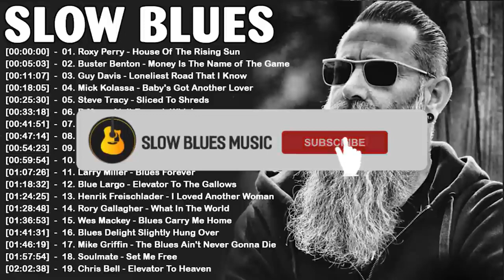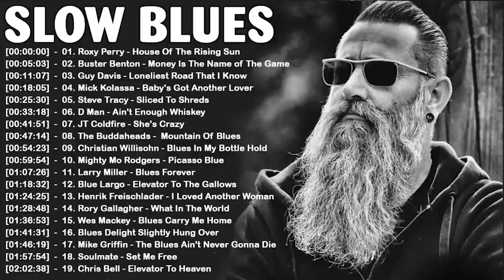Best Songs Slow Blues Music | Chicago Jazz Blues-Rock Songs Of All Time